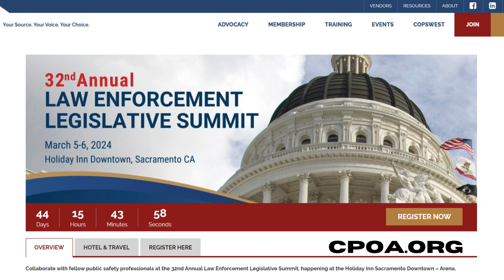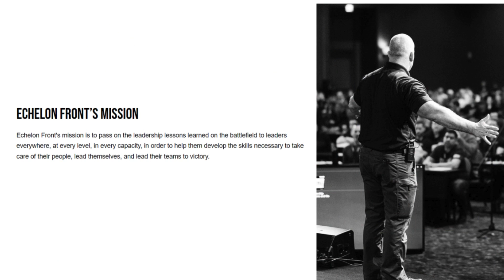January 2024 Message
CPOA President Christie Calderwood is gearing up for the 2024 Leg Summit and Public Safety Leadership Symposium. Make sure you are there as well!